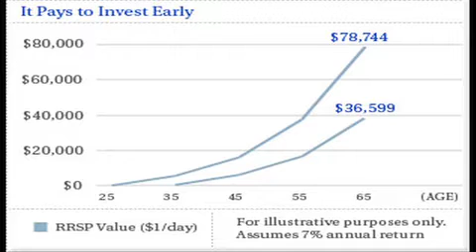Students not likely to contribute to RSPs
Tuesday is the last day to contribute to RSPs before the deadline for the 2010 fiscal year.

For students on tight budgets, it's hard to balance high tuition fees and cost of living while also planning for the future.

Emily English & Brigitte Truong have more.